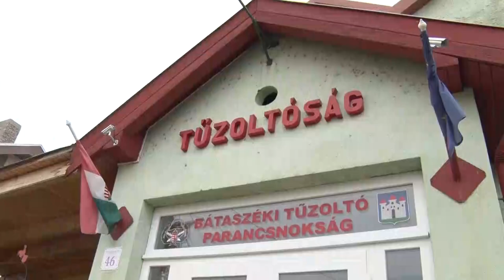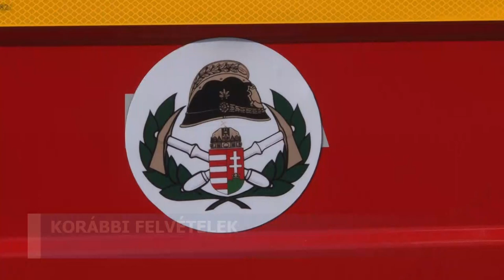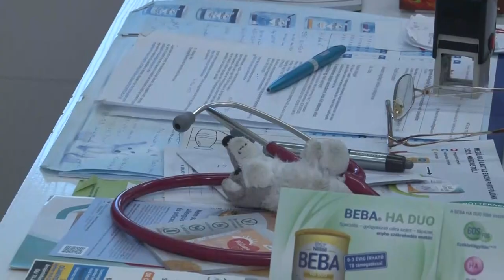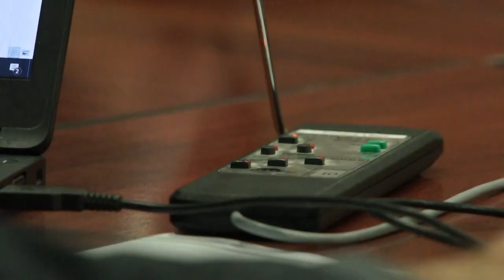A jövő évi költségvetést érintő döntések születtek az év utolsó önkormányzati ülésén Bátaszéken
Több olyan döntés született a városi önkormányzat ülésén, mely a jövő évi költségvetésre is befolyással van. Folytatódik a társasház felújítási program, támogatást nyújt majd  a város a felsőoktatásban tanulók és a hátrányos helyzetű családok oltási programjában résztvevők  számára , de jelentős pénzösszegekkel kellett támogatni a városi tűzoltóság működését is. A következőkben a legfontosabb döntéseket foglaljuk egy csokorba.